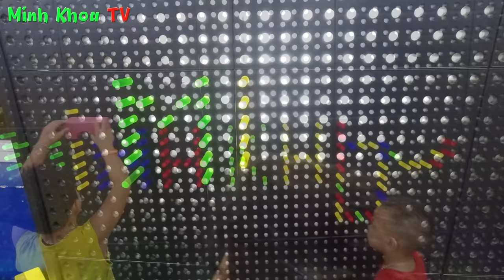Quậy Tung Nhà Bóng Khổng Lồ ♥ Minh Khoa TV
Các bạn có biết trong khu vui chơi nhà bóng có gì thú vị không , cùng theo chân Minh Khoa và Minh Khôi để khám phá nhé. Xem video thôi nào...!

© Bản quyền thuộc về Minh Khoa TV

© Copyright by Minh Khoa TV ☞ Do not Reup